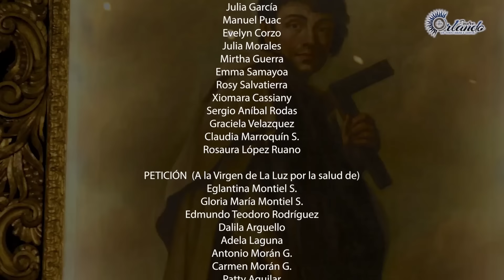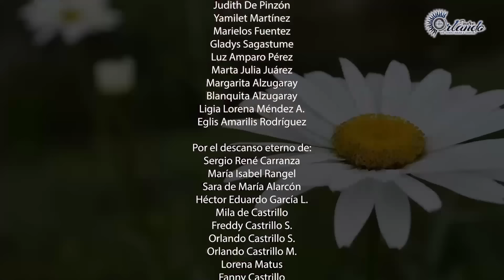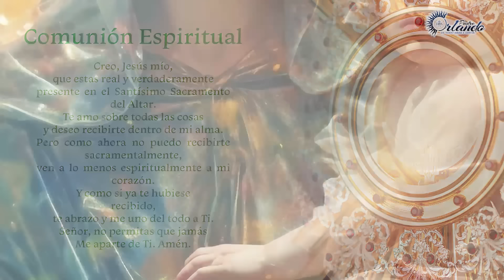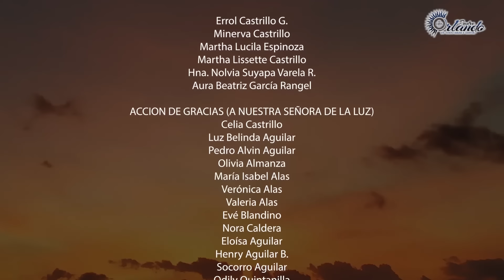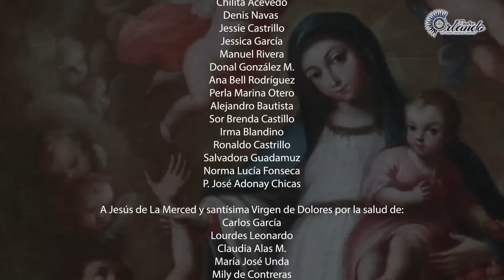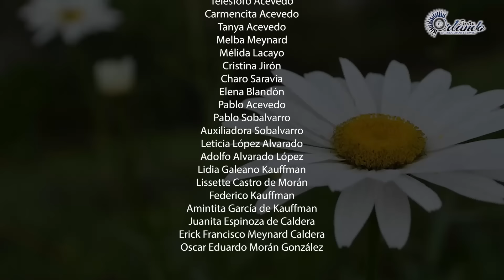Misa Padre Orlando Aguilar, S.J.. Trigésimo domingo del tiempo ordinario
/ padre.orlandooficial
Escucha mis podcast en Spotify: